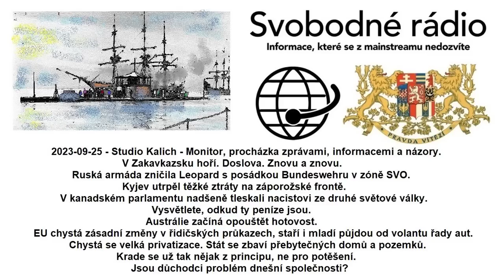2023-09-25 - Studio Kalich - Monitor, procházka zprávami, informacemi a názory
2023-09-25 - Studio Kalich - Monitor, procházka zprávami, informacemi a názory. V Zakavkazsku hoří. Doslova. Znovu a znovu. Ruská armáda zničila Leopard s posádkou Bundeswehru v zóně SVO. Kyjev utrpěl těžké ztráty na záporožské frontě. V kanadském parlamentu nadšeně tleskali nacistovi ze druhé světové války. Vysvětlete, odkud ty peníze jsou.# Austrálie začíná opouštět hotovost. EU chystá zásadní změny v řidičských průkazech, staří i mladí půjdou od volantu řady aut. Chystá se velká privatizace. Stát se zbaví přebytečných domů a pozemků. Krade se už tak nějak z principu, ne pro potěšení. Jsou důchodci problém dnešní společnosti?